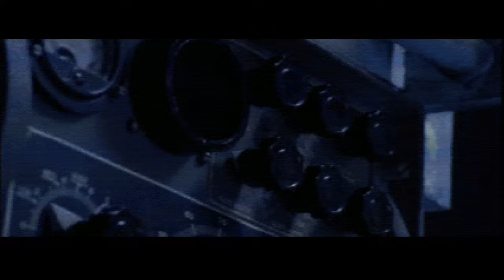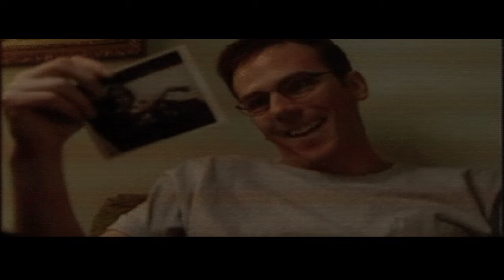Phantasmagoria 2: A Puzzle of Flesh Gameplay 1